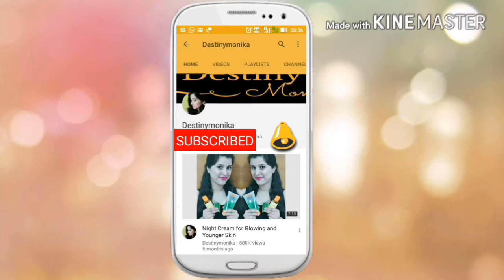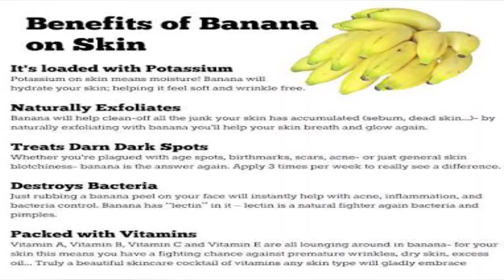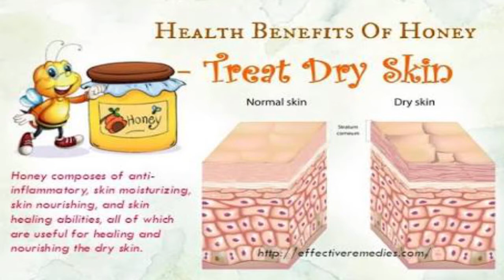Banana Face Mask to Treat Acne, Pimple | केले का फेस मास्क कील मुहांसो के लिए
Hi Guys...
In this video I am going to show you how to make DIY homemade face mask for acne pimple.
This face mask is very amazing. It will make your skin healthy and flawless with just 3 ingredients.

About me:
I am Monika from DestinyMonika. I am here to show you some tips and tricks about beauty and other issues that all we are facing in our daily life ... Please show some love to my channel...

Love you
Monika.